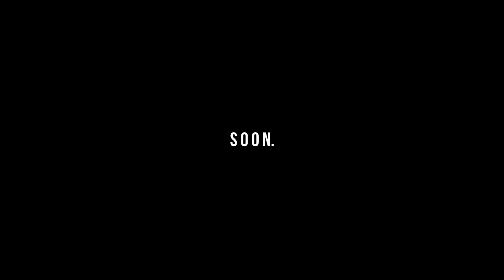JEMARGE Teaser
JEMARGE coming soon to theaters near you :)